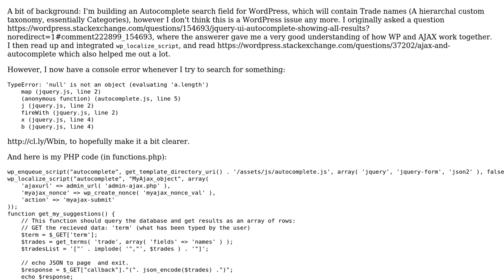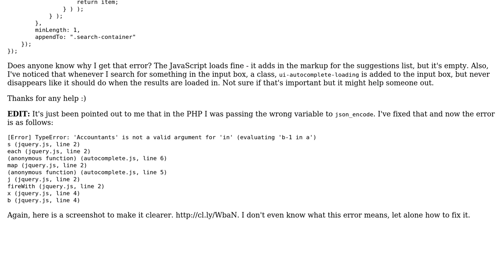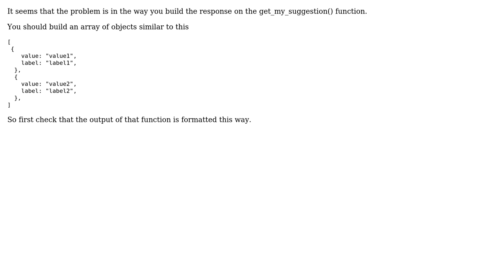error: 'not a valid argument for 'in' (evaluating 'b-1 in a')' when using jQuery-UI Autocomplete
With thanks & praise to God, and with thanks to the many people who have made this project possible! | Content (except music & images) licensed under CC BY-SA | Music | Images & others | With thanks to user Tom Oakley user Ateszki and the Stack Exchange Network Trademarks are property of their respective owners. You are responsible for your own actions.